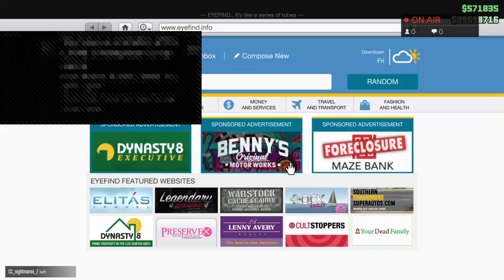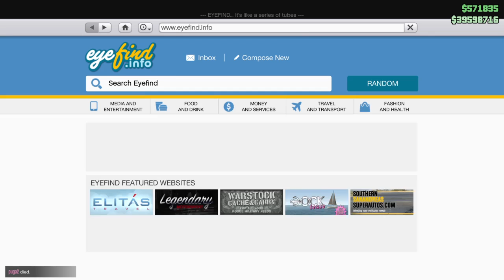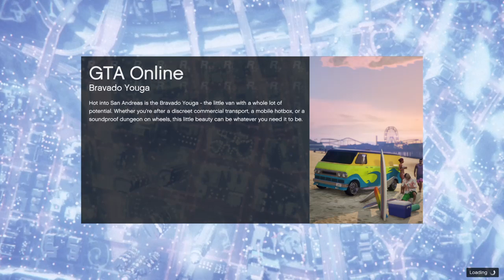GTA V NEW DLC Import/Exports - Money Method/Guide "quick ca$h"- PS4/XboxOne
Welcome !
To My Let's Build|Let's Play|Live Gameplay Channel. Thanks for stopping by and checking out my channel. I play Old to new Content. I Try to post everyday and keep my content fresh and new. Thanks Again ! HAVE GREAT YEAR !!